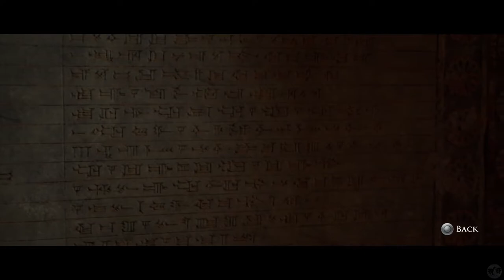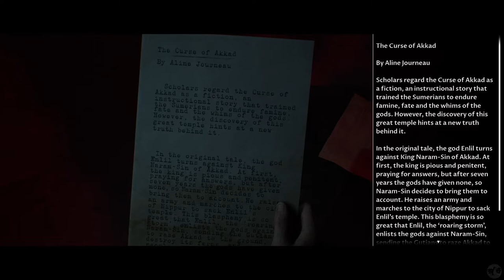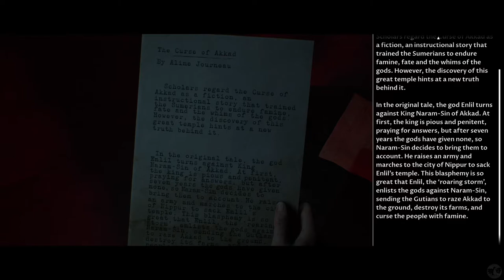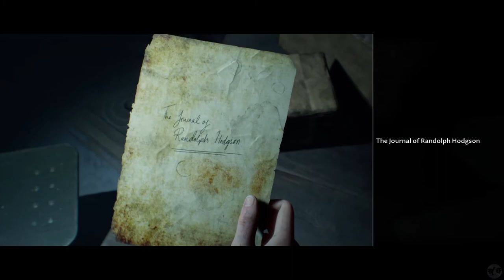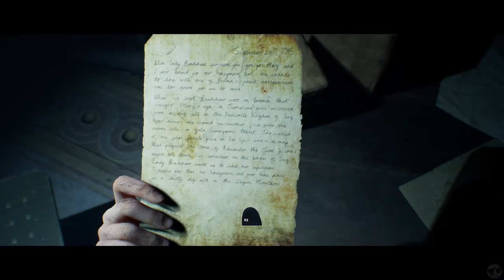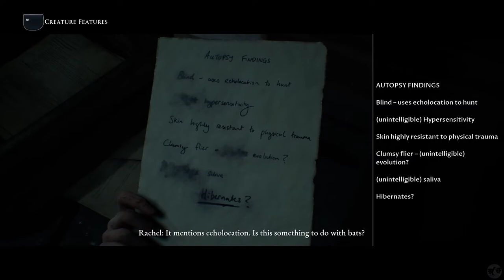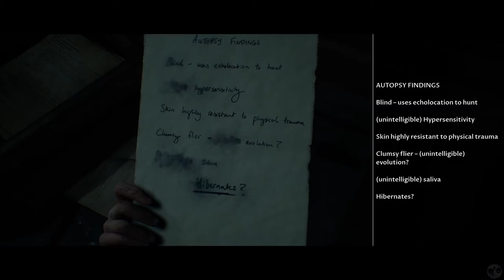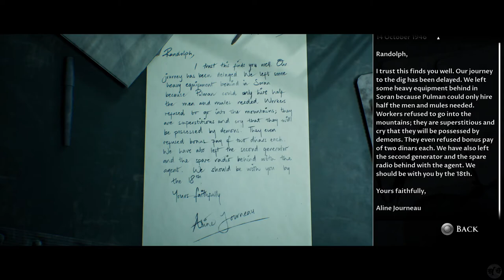Let's Play House of Ashes Part 3 [PS5] Pazuzu & Demons (Blind)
🐧 Let's Play House of Ashes, Book 3 of the Dark Pictures Anthology, Blind - Lethal Difficulty part 3: Pazuzu & Demons. The next game following the wonderful Man of Medan, Little Hope, and Until Dawn before that! This company has a track record of producing high-quality horror stories and I can't wait to share this next one with you. Rated M by the ESRB, because this is a story filled with horror! Just like it's predecessor, we will be encountering the supernatural and unexplained as we try to survive! How many of us will make it through the story and what unique story will we tell?

🐧 Unlike previous games played on this channel, each story told in this game is different and unique based on character decisions. While we will try to get all the paths, all the QTEs, all the deaths, and all the story... the beauty of this game is it might not be possible. But your FlightlessBird will do the best he can do before moving onto the fourth dark pictures game: The Devil in Me, expected to be released in 2022?

🐧 This game was made for the PS5! Unlike the previous, this will bring us new challenges and experiences not yet to be experienced. It is my hope to bring to you many other horror games on this channel, check out our playthroughs of Silent Hill 1-4 for example, with the others coming after. I am a HUGE fan of Until Dawn, having played it multiple times and can't wait to dive into more horror stories. Our first horror game on the channel was a point and click adventure called Gabriel Knight: Sins of our Fathers. This expects to have many more scares... but go check out that playthrough if you have not seen it.

🐧 Hello! I am the FlightlessBird and I’ve been playing video games for a very long time. Our story-based channel was originally designed to highlight games from the past which are continuing to define games into the present. We are in a renaissance of gaming at the moment, for good reason! These older games are fantastic! Whether the game is a point and click adventure, RPG, adventure, action, horror, puzzle, visual novel, etc... I want to try and letsplay them. We look to the past for some amazing games but we are also now looking to the future and it looks bright for gaming and story-telling!

🐧 The beginning of this playlist, our DPA #3 Let's Play House of Ashes Playlist, the first run, the Theatrical Cut

🐧 The beginning of our DPA #1 Let's Play Man of Medan Playlist, the first run, the Theatrical Cut

🐧 The beginning of our DPA #2 Let's Play Little Hope Playlist, the first run, the Theatrical Cut

🐧 Buy and download this game on PS4/PS5! Thank you Supermassive for these amazing games!

🐧 About HouseofAshes (thanks to the Dark Pictures fandom wiki): House of Ashes is the third installment of The Dark Pictures Anthology series. It is an interactive horror game developed by Supermassive Games and published by Bandai Namco Entertainment for a multi-platform release on PlayStation 4, Xbox One, PC and, for the first time, on PlayStation 5 and Xbox Series X/S on October 22, 2021.

As the first game in the anthology to be released on a new generation consoles, House of Ashes also features many new mechanics.

The most important innovation is a difficulty setting: Forgiving, Challenging and Lethal. Players are now able to adjust the speed of QTE execution to their liking. Aiming QTE has changed - instead of aiming at a specific point, it is now enough to aim at a zone. Fixed cameras are entirely replaced by a 360-degree camera, and the flashlight has also been added, allowing to explore dark caves in search of secrets and paths. If the character does not have a flashlight, they may have an alternative source of illumination (lighter or torch).

House of Ashes follows five main protagonists, who fall underground during an unexpected earthquake and end up in an ancient Sumerian temple. The playable characters are four Americans - three military personnel and one CIA agent - and one Iraqi soldier.

Supporting characters and antagonist include: other members of the American raiding party and the Iraqi patrol, figures from the Akkadian Empire and underground monsters living in the temple.

🐧 Join me as we play through this series! I hope you enjoy! I look forward to seeing how you fared in this series and what choices you made!

🐧 If you liked this game, join us in the next (and final?) game of the Dark Pictures Anthology, coming soon from a FlightlessBird near you! =)